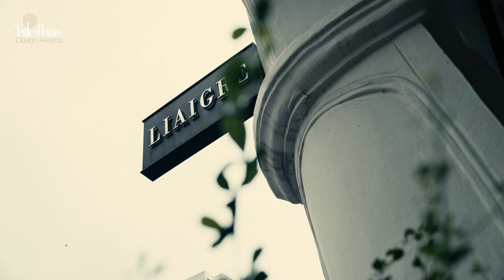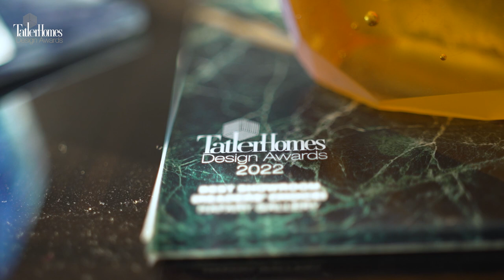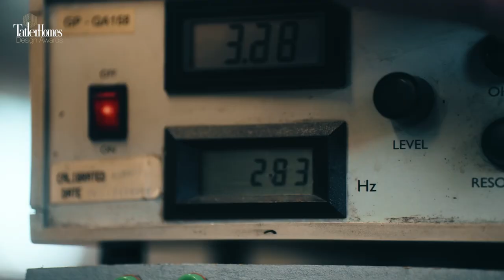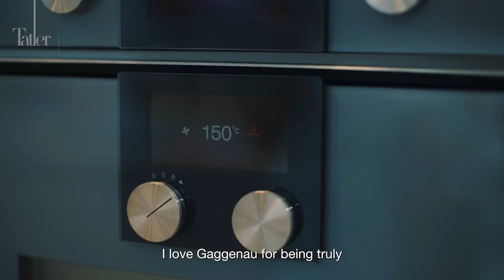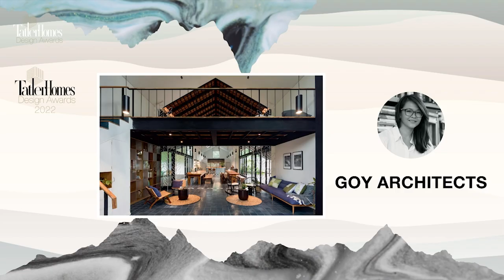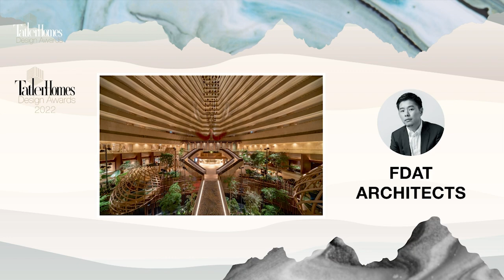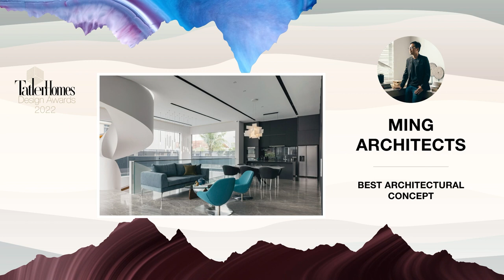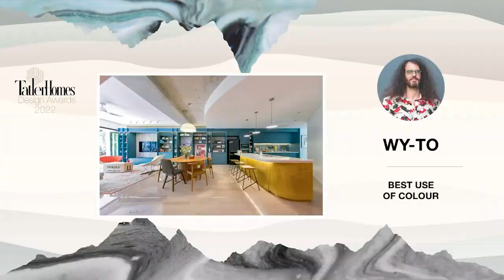Tatler Homes Design Awards 2022 - Singapore Edition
Held on 7 April at the Liaigre showroom in Singapore, the sixth edition of the Tatler Homes Design Awards celebrated the dynamic projects and resilient spirit of local designers and architects.